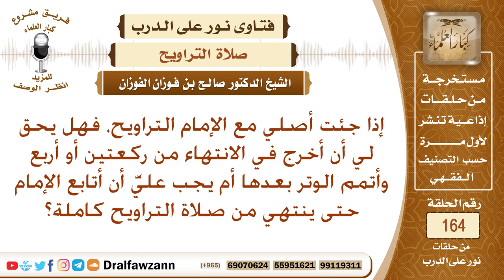هل تجب صلاة التراويح كاملة مع الإمام أم يجوز صلاة بعضها ثم أداء الوتر؟ الشيخ صالح الفوزان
نص السؤال: إذا جئت أصلي مع الإمام التراويح، فهل يحق لي أن أخرج في الانتهاء من ركعتين أو أربع وأتمم الوتر بعدها أم يجب عليَّ أن أتابع الإمام حتى ينتهي من صلاة التراويح كاملة؟
السيرة الذاتية :
للاشتراك في قناة الشيخ صالح الفوزان

رئيس الفريق
لمشروع كبار العلماء